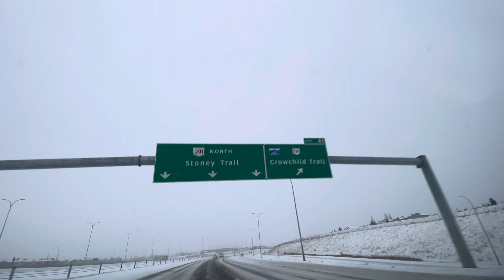Listen To My Favourite Radio Station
Snowy road, at Stoney Trail Calgary, Alberta